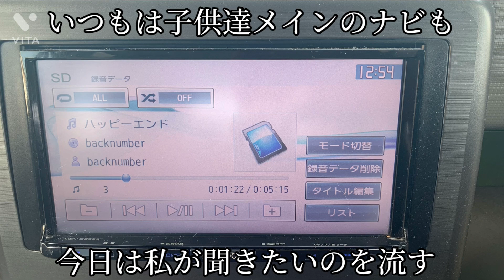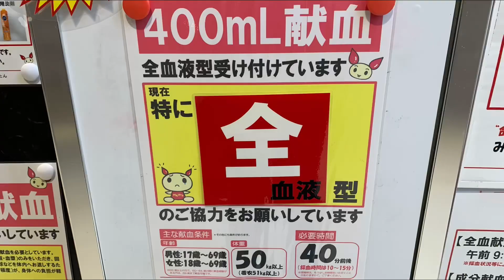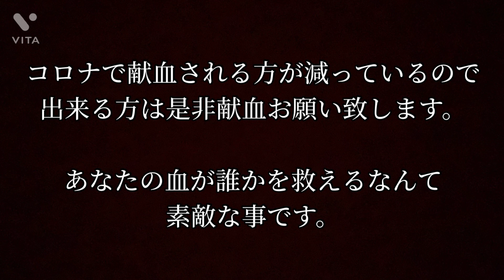【献血に10年通った結果…】初保育園 シングルマザー